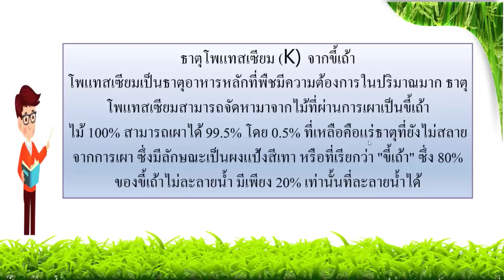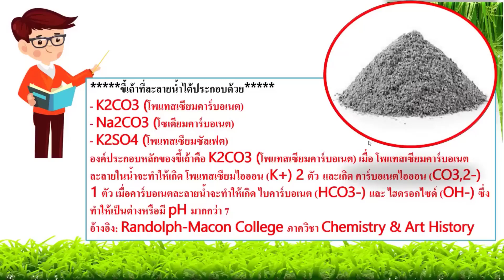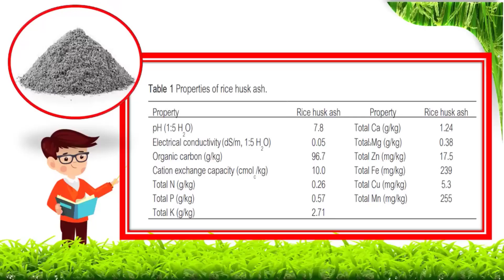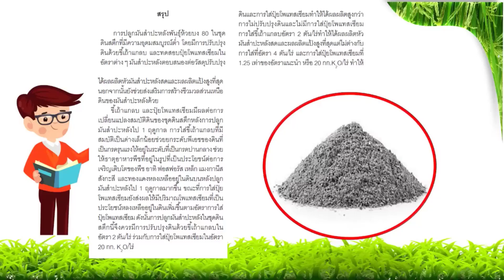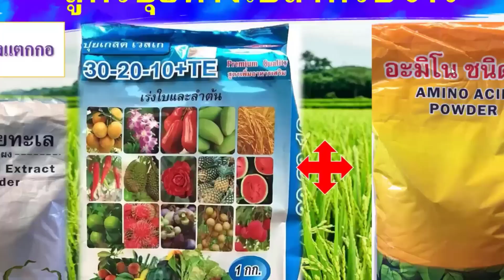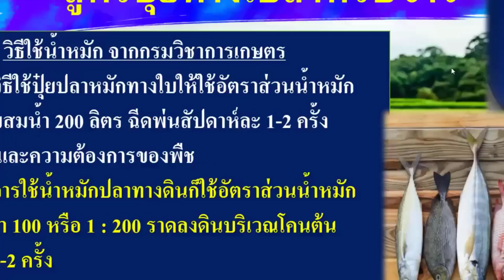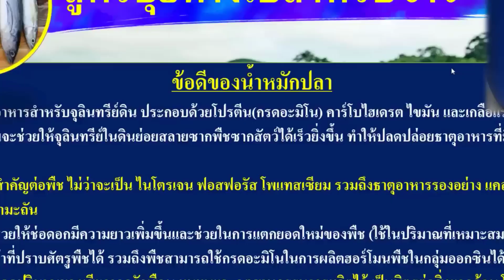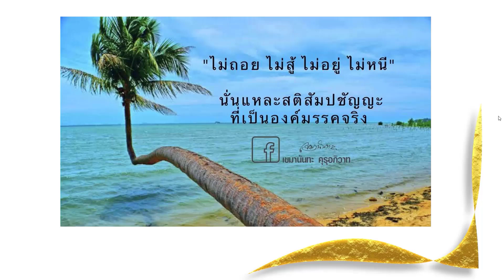คลิปรวม... ธาตุอาหารในขี้เถ้า และ ปุ๋ยน้ำ ปุ๋ยเกร็ดสำหรับข้าว